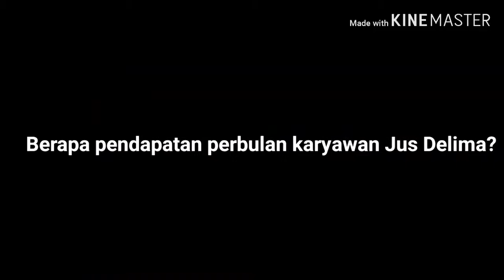Pemasaran Syariah di UMKM? Ada!!! || Bincang-bincang Santai...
Jika Philip Kotler mendefinisikan pemasaran sebagai proses sosial dimana individu dan kelompok mendapatkan apa yang mereka butuhkan dan inginkan melalui penciptaan, penawaran dan pertukaran barang dan jasa yang memiliki nilai tertentu dengan individu atau kelompok lain dengan bebas; maka dengan demikian Pemasaran Halal menambahkan nilai-nilai yang sesuai kaidah dan tuntunan yang ditetapkan oleh Syari’at Islam.

Usaha mikro kecil menengah atau adalah istilah umum dalam khazanah ekonomi yang merujuk kepada usaha ekonomi produktif yang dimiliki perorangan maupun badan usaha sesuai dengan kriteria yang ditetapkan oleh Undang-undang No. 20 tahun 2008.

Pertanyaannya, apakah ada pemasaran syariah di UMKM?
Pemasaran syariah itu apa sih?
UMKM itu kayak gimana sih?
Nah itu pertanyaan yg muncul dibenak kamu, kan?
Pada kepo tentang pemasaran syariah di UMKM? yuk ikut bincang bincang santai bareng kita!!